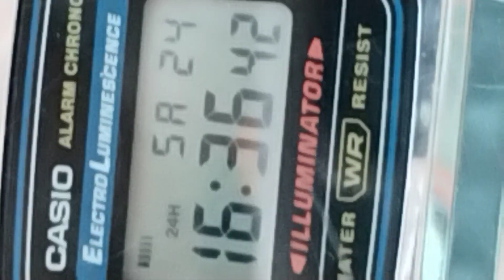special delivery white powder bags